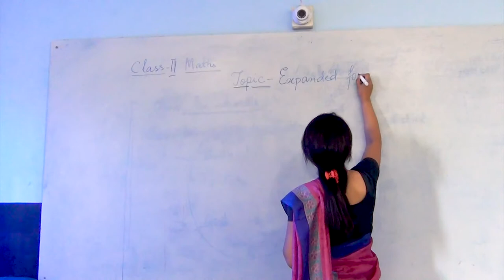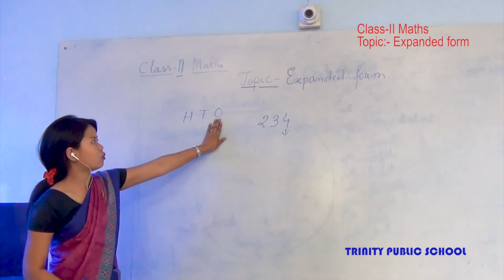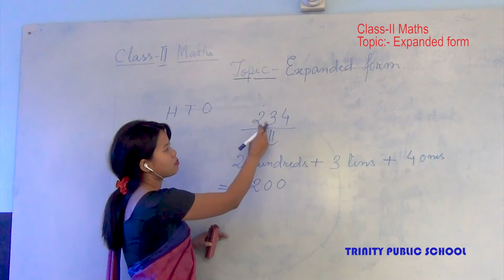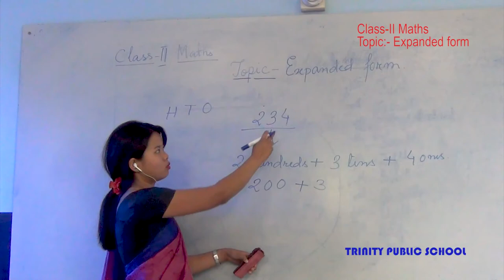Class II Maths Expanded form (TRINITY PUBLIC SCHOOL)